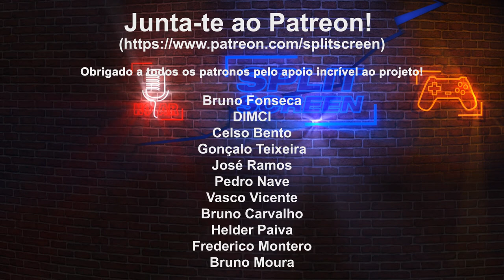TREK TO YOMI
Conheçam um pouco do gameplay de Trek to Yomi, que acaba de ser lançado e disponível no Game Pass.

🔽🔽🔽 SETUP  🔽🔽🔽
Computador 1

PSN - RPARREIRA
STEAM - RPARREIRA
UPLAY - SplitScreenPT
ORIGIN - Split-ScreenPT